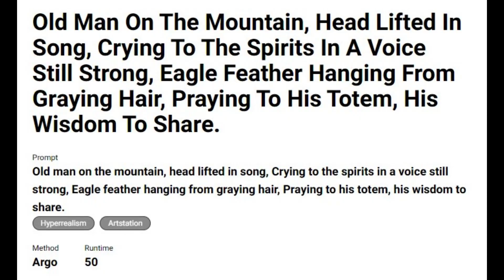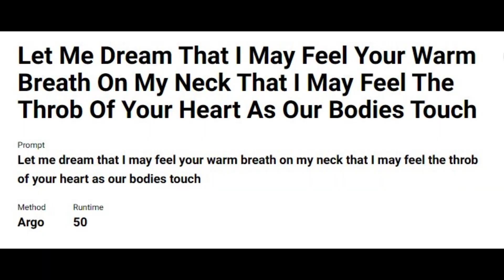AI generated artwork featuring mountains forests and starscapes (2nd - Collection)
2nd - Collection of artificialintelligence generated artwork featuring

Artists are now using AI to generate artwork that is both beautiful and unique. The algorithms used in these programs can be tweaked to produce different types of art such as paintings, music, and poetry.

AI generated artwork has a lot of potential for the future because it is so versatile and adaptive.

AI art is generated by a machine rather than a person. Most AI art generators have been created to make human-like art that is aesthetically pleasing. These images are mainly made into paintings or drawings, but the technology is still new and there are many possibilities for its future.